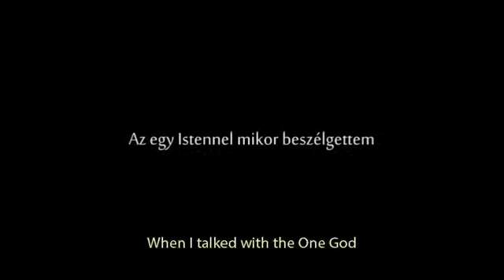When I Talked With the One God / AFF 2015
When I Talked With the One God_EN - PREVIEW

Bálint Zágoni | Romania | 2015 | 24'

909_2015